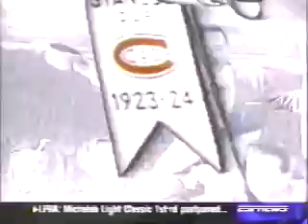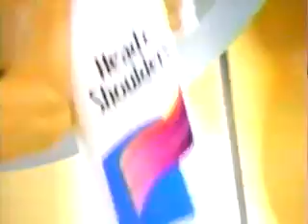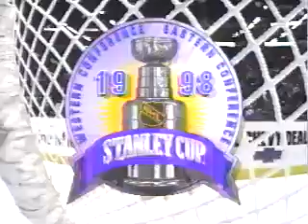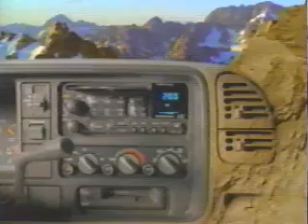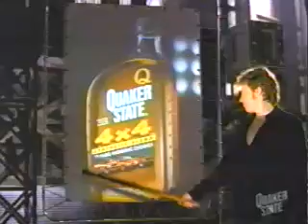Capitals vs. Sabres: 1998 Eastern Conference Final Game 6 (3rd Period)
1998 Eastern Conference Final: Washington Capitals vs. Buffalo Sabres (third period).